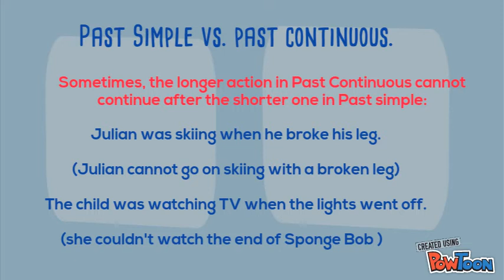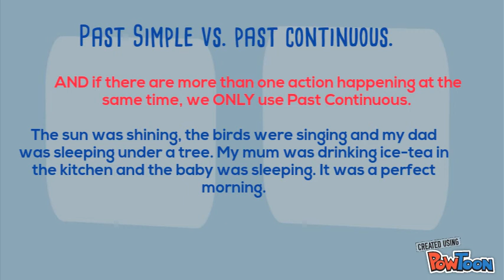Past simple vs Past continuous